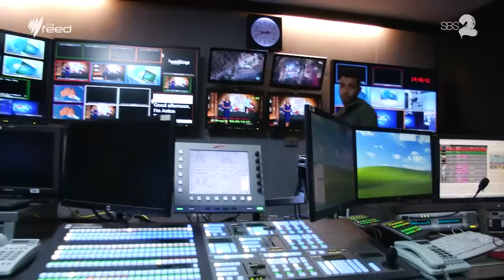Pete Evans' Paleo Challenge slammed by experts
Experts have slammed Channel 7's Paleo Challenge program as being biased and one sided.